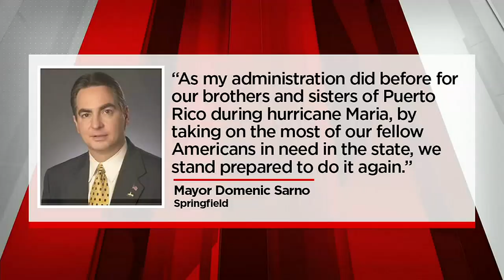Local leaders rally together for Puerto Rico after Hurricane Fiona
Local leaders in Springfield are coming together to support Puerto Rico after Hurricane Fiona hit the island on Sunday.